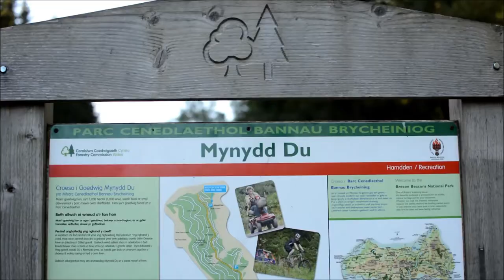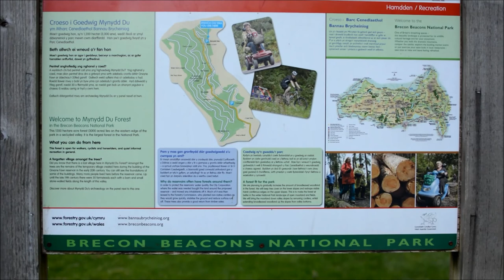All the Adventures | Hereford Vlog #1 | Holly Sparkle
Hereford Vlog #1